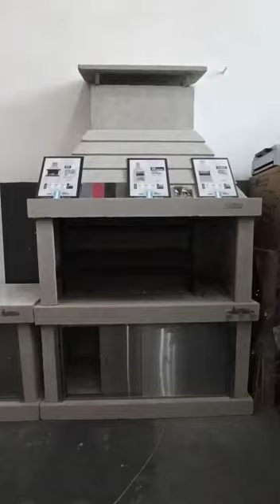Parrillas Premoldeadas Binelli en Punto Parrilla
Mirá en detalle la parrilla de hormigon premoldeada Binelli. En unas pocas horas se encastran los paneles de hormigón premoldeado y se arma completamente. Muy buena calidad y terminación de producción nacional, Binelli es tradición en parrillas premoldeadas.